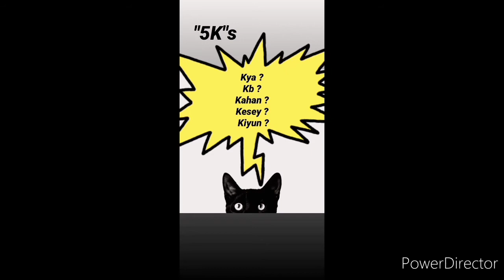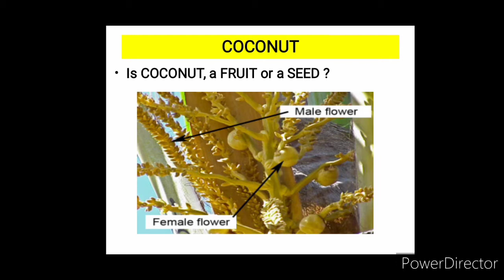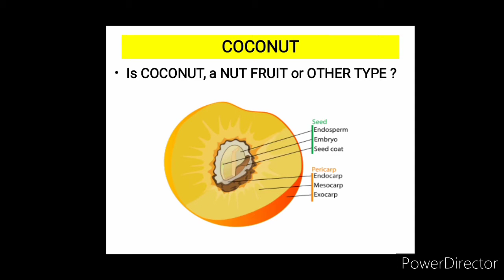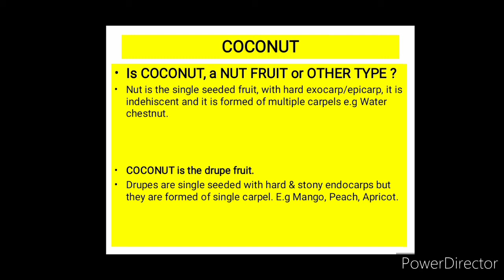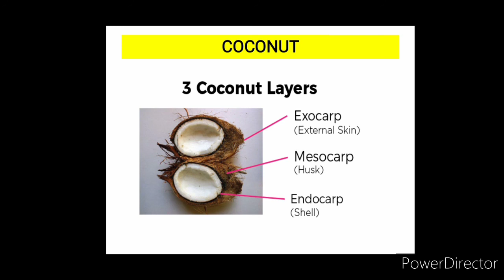Coconut 🥥 | 5Ks SERIES | Ep 002 | HS BIOLOGY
Q.1 Is coconut a fruit or a seed ? 00:23
Q.2 What are the layers in fruits ? 02:00
Q.3 Is coconut a nut ? 02:52
Q.4 Why coconut is a drupe ? 04:27
Q.5 What are the layers in coconut ? 05:04
Q.6 What is the difference between Mango & Coconut ? 06:50
Q.7 Why coconut is called fibrous drupe ? 07:28